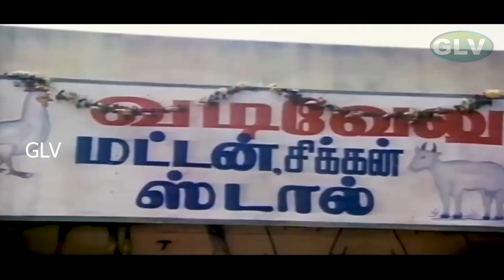இவன் குடுக்குற 700 ரூபாய்க்கு நன் எரும மாதிரி உழைக்குறன் இதுல இந்த ஜோஸ்யக்காரன் வேற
Screenplay by G. N. Rangarajan
Story by Gopu Babu
Produced by G. N. Rangarajan
Starring  Kamal Haasan
                  Bhanupriya
Production
company
Kumaravel Films